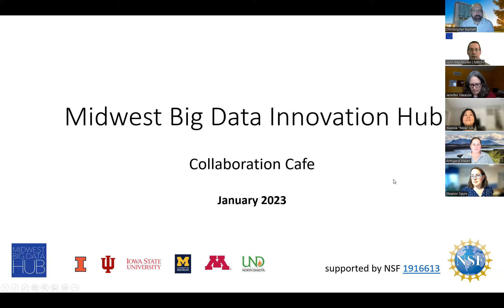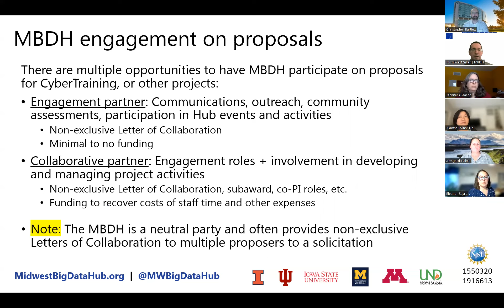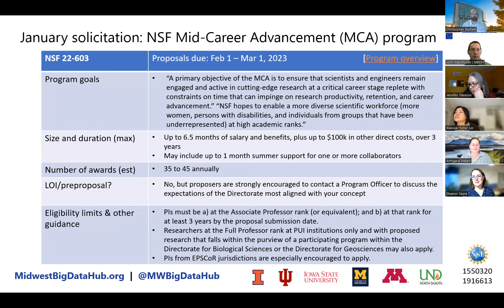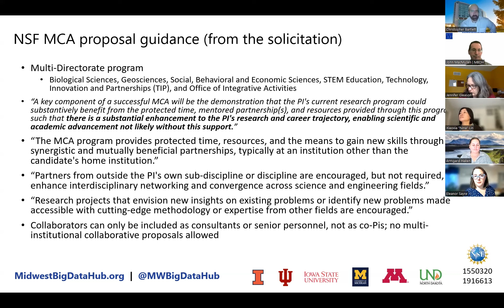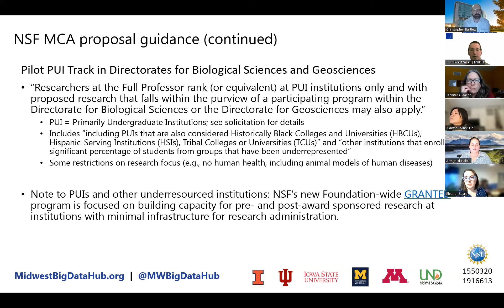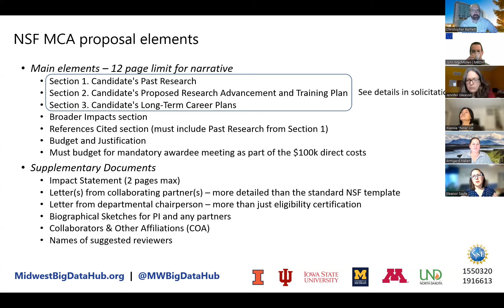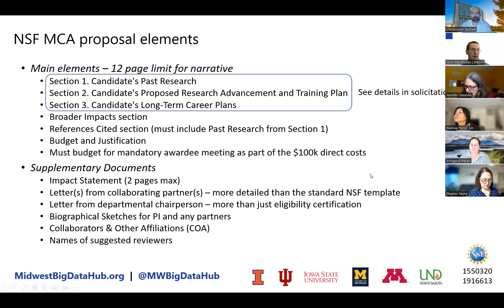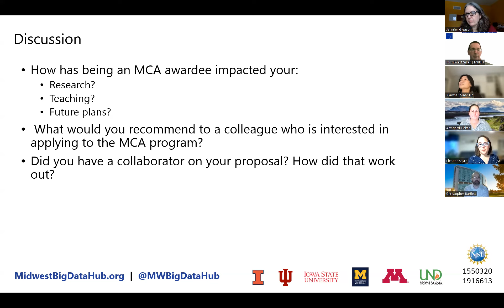MBDH Collaboration Cafe Webinar—January 25, 2023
January 25, 2023 | 3–4 p.m. CT/4–5 p.m. ET

Topic: Support for Mid-Career Researchers
Solicitation:
• NSF Mid-Career Advancement (22-603)

Host: John MacMullen | MBDH Executive Director
Guest Presenter: Dr. Eleanor Sayre | NSF Program Director, Division of Undergraduate Education, Directorate for STEM Education
Prior Awardee Guests: Xiaoxia “Nina” Lin | Professor of Chemical Engineering, University of Michigan–Ann Arbor; Christopher Bartlett | Principal Investigator, The Research Institute at Nationwide Children’s Hospital; and Jennifer Gleason | Associate Professor of Ecology & Evolutionary Biology, University of Kansas

The Collaboration Cafe is a monthly webinar open to all that is focused on building a community of data science researchers in the Midwest and beyond to explore funding opportunities and develop proposals. We are focused on elevating early-career scholars, particularly from underresourced institutions, but everyone is welcome, including participants from industry, nonprofits, and government agencies.

The Collaboration Cafe is an informal meeting, but has some structured elements during each session, including a funding opportunity walk-through, researcher lightning talks, and a speed-networking segment.